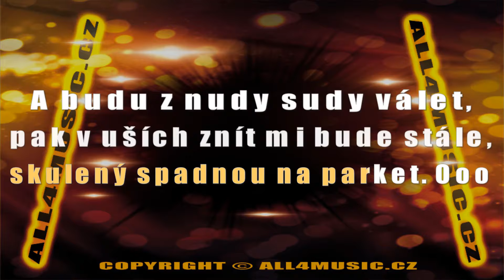KJ1433 MARTINOVÁ VĚRA-Z nudy sudy válet (Karaoke verze)